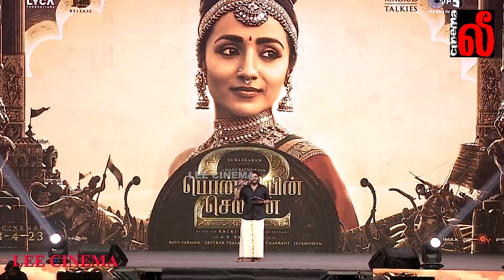பாட்டு பாடி அசத்திய விக்ரம் - Chiyaan Vikram Speech at PS2 Anthem Launch | Karthi | AR Rahman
Chiyaan Vikram  Speech at PS2 Anthem Launch | Karthi | Trisha |  AR Rahman